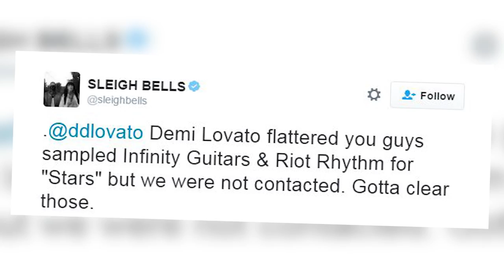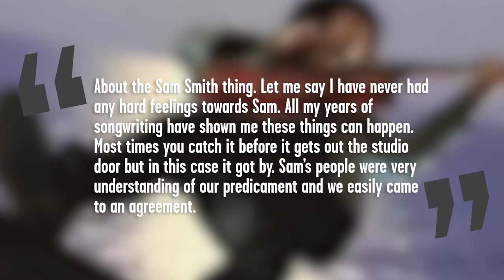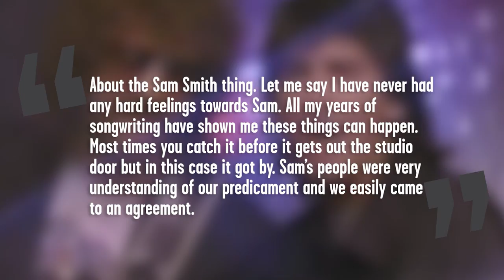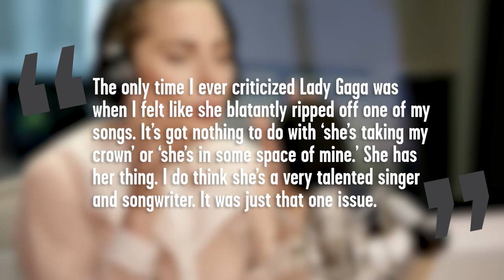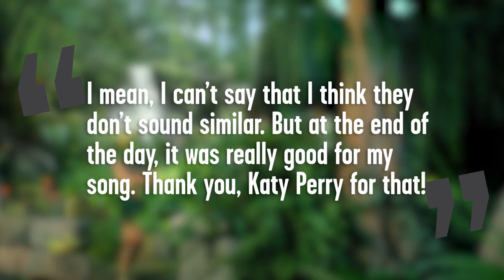10 MORE Artists Accused Of Stealing Songs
Accusing a musical artist of stealing songs is actually more common than you think. With that being said, we’re counting down 10 MORE artists that were accused of stealing songs right here on Listed.